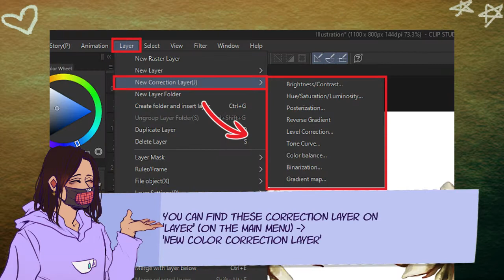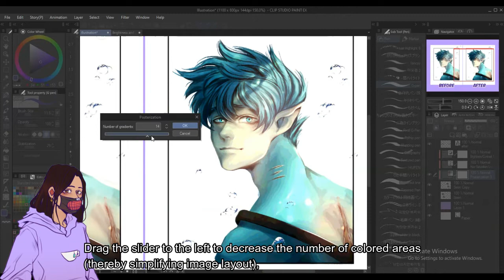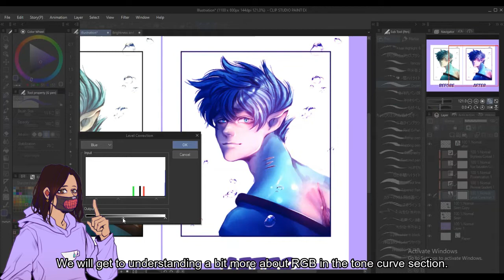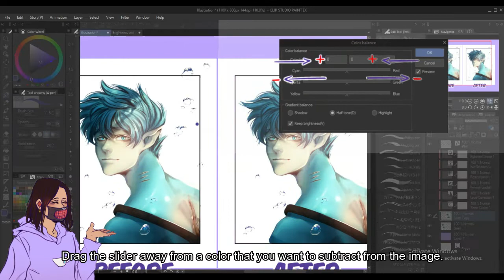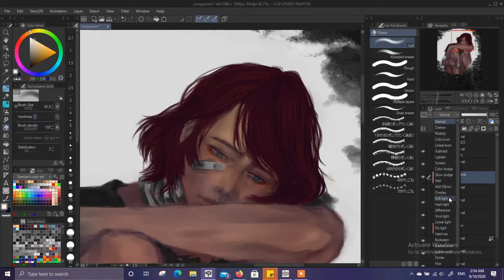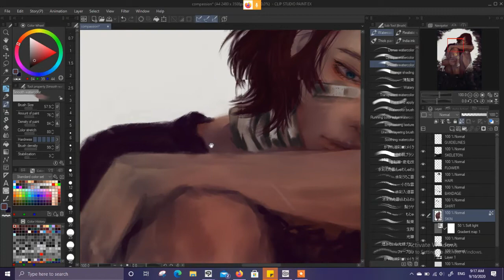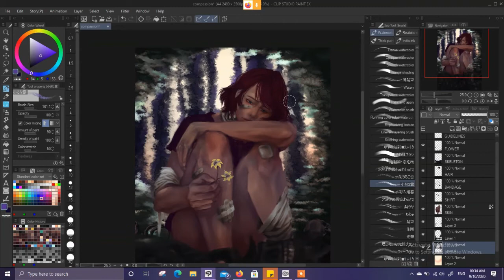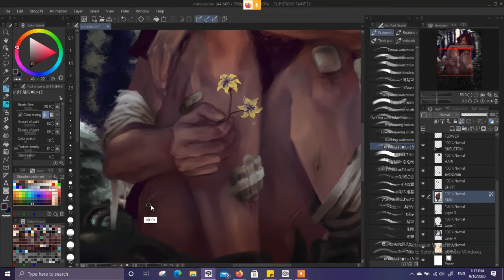CSP ‖ Understanding Correction Layers + speedpaint!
~ Follow meh in social media!
 °˖✧◝(⁰▿⁰)◜✧˖°
LINKS & HASHTAGS
I wrote this video into a CSP tip! (article)

Music Credits - check them out!

Leonell Cassio - Lie 2 You (ft. Dylan Emmet)

Pure Imagination - Future James Genre: R&B & Electronic Music by Future
James
Software ~ClipStudioPaintEX ~Filmora ~Ice cream screen recorder
▽ ▽Think less, do more! Keep your faith and trust the Universe that today will be a great day! (*￣U￣)╭💜